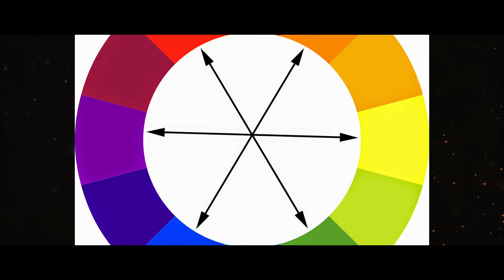Return To Mordheim: The Cult Of The Possessed Part 2 - Painting Guide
With my diabolical Cult of the Possessed warband assembled and ready to storm the gates of the cursed city of Mordheim; they first must dawn the infernal heraldry of their Dark Master the Shadowlord. Join me in this terrifying second installment of my Cult of the Possessed Series and learn how to give your denizens of Chaos a GrimDark paint job that will both beguile the senses and strike fear into the hearts of their foes!

"From the mist they came, one by one. Under dreaded banner and blasphemous song they entered the carcass of the Doomed City. Twas the beginning of a nightmare I shall never forget."

- Ending -
Checkout BreakingCopyright's Channel @BreakingCopyright

Argyris
Millitant Mama
TheRascal
HartixHeretix

May the Emperor go with you and your crusade against unpainted grey plastic! ⚔️⚔️⚔️

All works used in this video other than my own work (images, audio, art, etc) belong to their respective authors. (This does not include the audio commentary or licensed BGM). No challenge or claims to said work, either wholly or in part, is intended, apart from original work by Inquisitor Nero.

Games Workshop, Forge World, Warhammer 40,000, Warhammer, Space Marine etc are all trademarks of Games Workshop Ltd. Games Workshop does not endorse or support fan-made "lore" videos or other fan-made works. All views and opinions expressed in this video belong to Inquisitor Nero and in no way reflect the views or opinions of Games Workshop Ltd or its employees. Inquisitor Nero is in no way endorsed by Games Workshop.